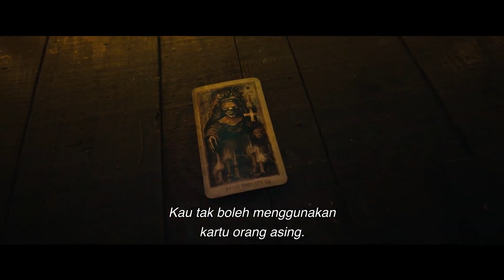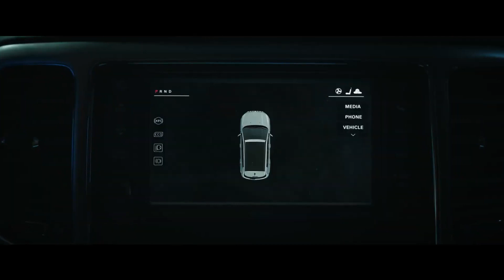202401 印尼电影 Indonesia Movie : Tarot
When a group of friends recklessly violates the sacred rule of Tarot readings they unknowingly unleash an unspeakable evil trapped within the cursed cards. One by one, they come face to face with fate and end up in a race against death.

当一群朋友鲁莽地违反了塔罗牌阅读的神圣规则时，他们无意中释放了被困在被诅咒的牌中的无法言说的邪恶。逐个面对命运，他们陷入了与死亡赛跑的境地。